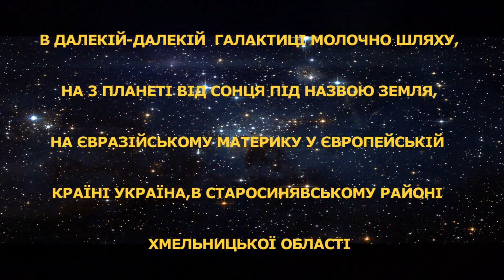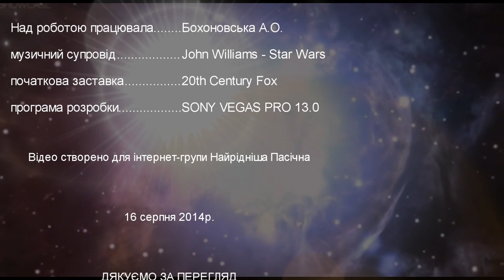ПРОЕКТ ПАСІЧНА 2014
Пасічна — село в Україні, Старосинявському районі Хмельницької області. Населення становить 1091 осіб. Орган місцевого самоврядування — Пасічнянська сільська рада.